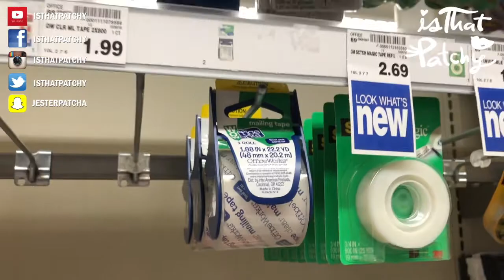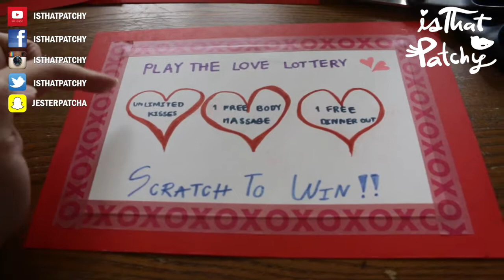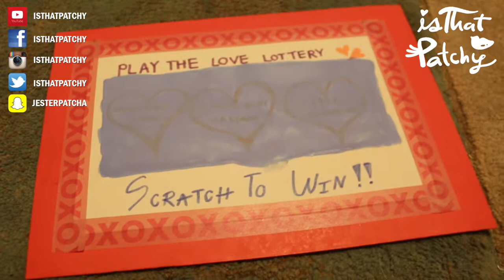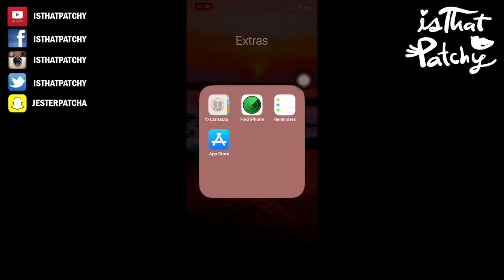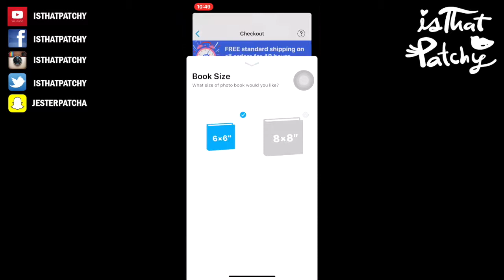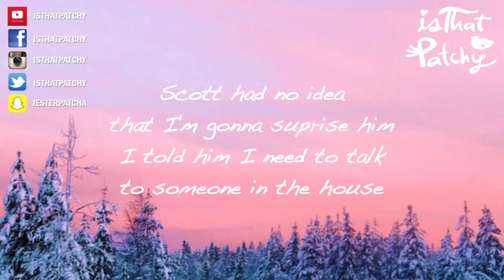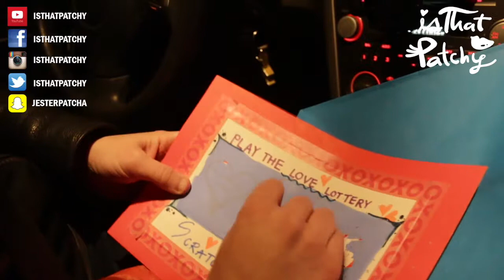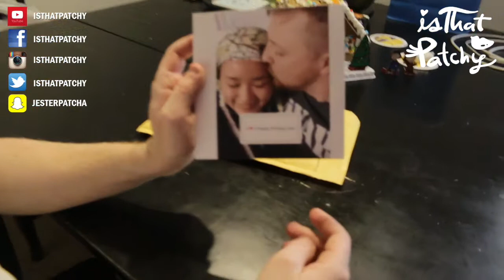I surprised my bf on and before his birthday | ISTHATPATCHY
More details are listed below! OPEN ME :)
It's my first year that I've got to surprised Scott on his birthday and this is my journey.

Want a free Chatbook? Use code isthatpatchy-MMQN to get your first book free (up to $10) on your first order!

My discount/credit code:
Ebate! (Earn $10 with my code)
FabFitFun (Get $10 off 1st box)
Boxycharm (Get 1 Full size Beauty product with your 1st box)
Chatbooks (Want a free Chatbook? Use code isthatpatchy-MMQN to get your first book free (up to $10)

Editing Software: Final Cute Pro X

S N A P C H A T: jesterpatcha